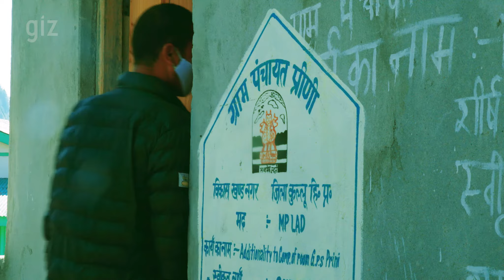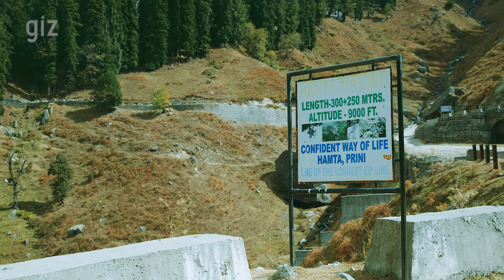Hamta Trailer: Managing Sustainable Ecotourism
Managing environmentally and culturally responsible eco-sensitive tourism at Hamta is of utmost significance. Hamta is one of the most pristine sites of Himachal Pradesh, outside of having high camping pressure and unsustainable trekking footfall. The teaser showcases some of the major activities for strengthening capacities of local communities, acknowledging them as the core workforce behind operating sustainable eco-sensitive tourism.
GIZ in collaboration with the Himachal Pradesh Forest Department is implementing the Himachal Pradesh Forest Ecosystem Services (HP-FES) Project. This project is commissioned by the German Federal Ministry for Economic Cooperation and Development (BMZ) and implemented by the Indian Ministry of Environment, Forest and Climate Change (MoEF&CC) with GIZ. The project aims at integrating the FES approach into the state’s forest management.